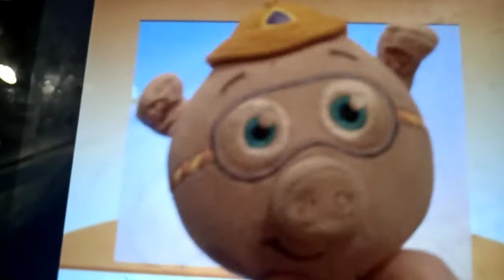alpha pig sings lickety letters song 2